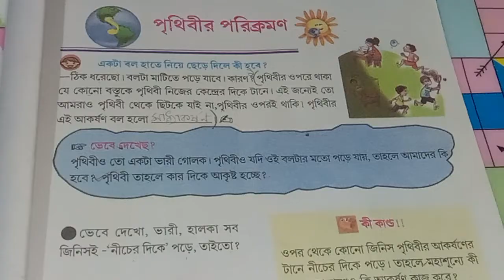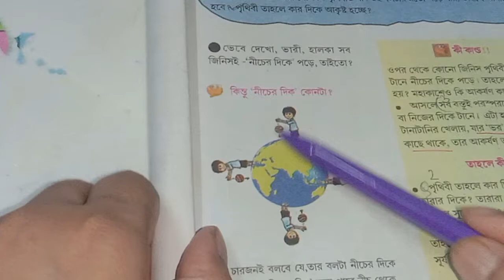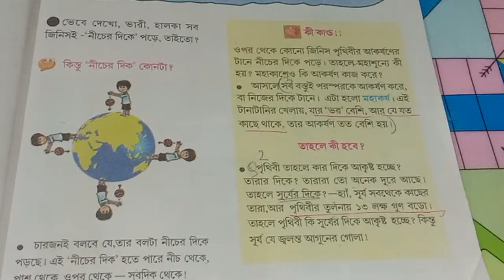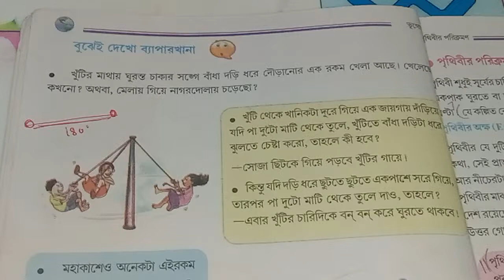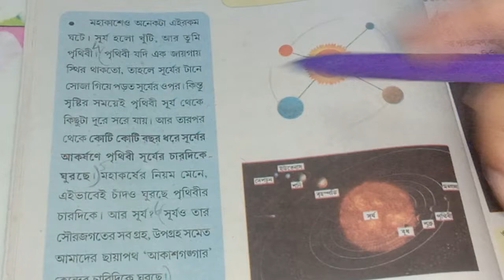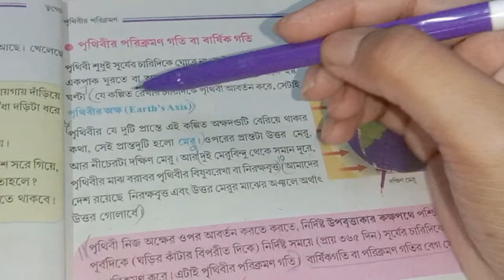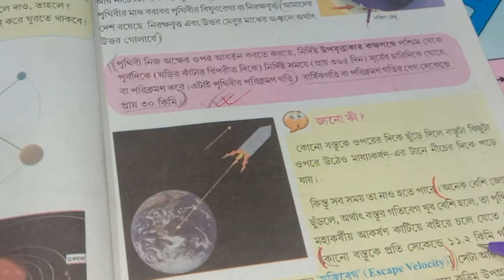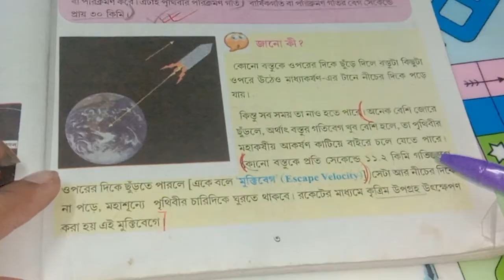class 7 geography chapter 1/ questions and answers/সপ্তম শ্রেণীর ভূগোল/prithibir porikromon/wbbse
amader prithibi class 7 question answer

 class7 geography prithibir Porikromon question answer

class7 geography prithibir Porikromon

 class7 geography chapter 1 Bengali

prithibir Porikromon class7 geography